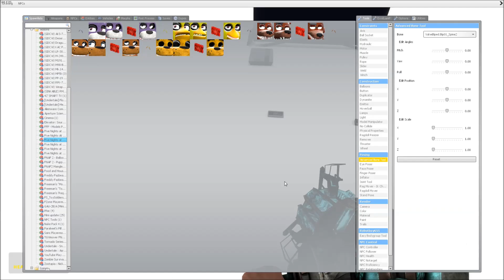We need to Talk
There is stuff I need to get off my chest.